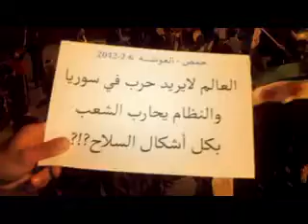6 2 Homs أوغاريت حمص حي الغوطة , مظاهرة مسائية اثنين ثورتنا منتصرة نصرة لحمص